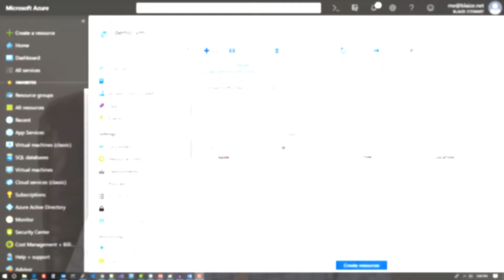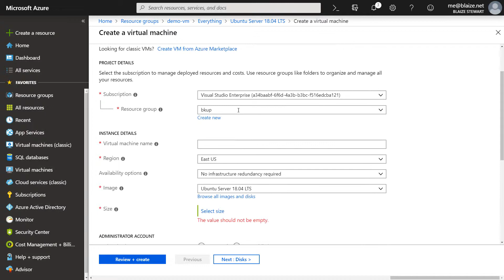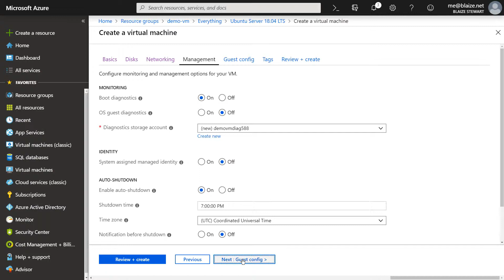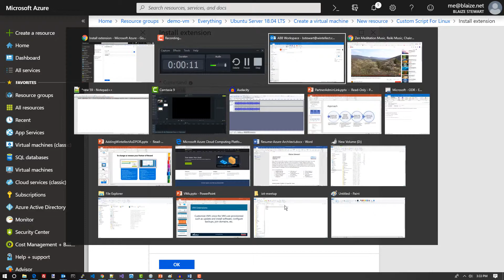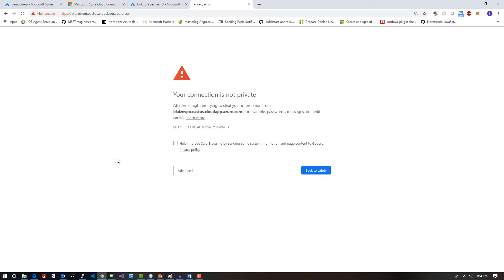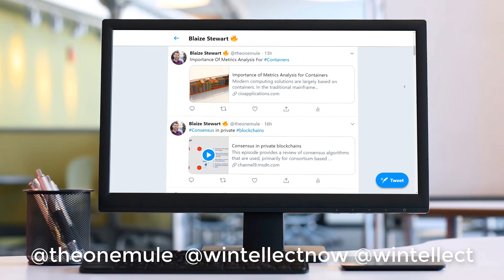Azure Virtual Machine Extensions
Azure Virtual Machine Extensions allow you to customize your virtual machine through automation.